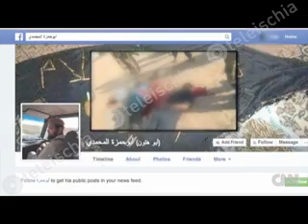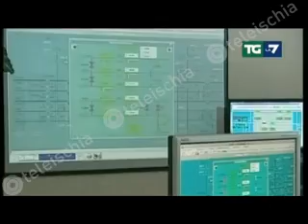I consigli per i risparmiatori isolani